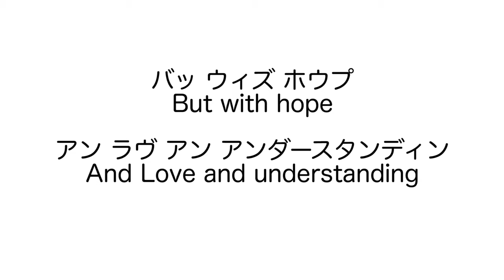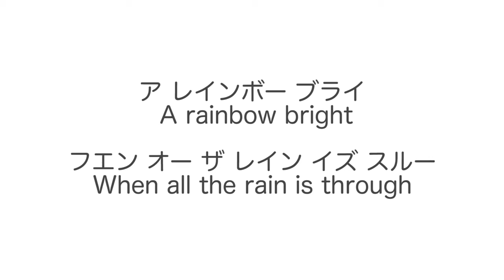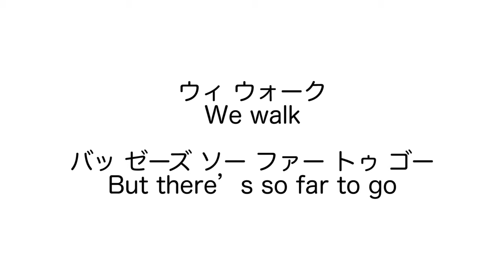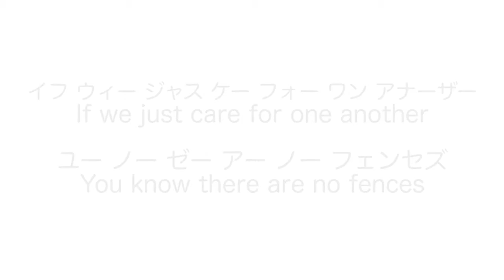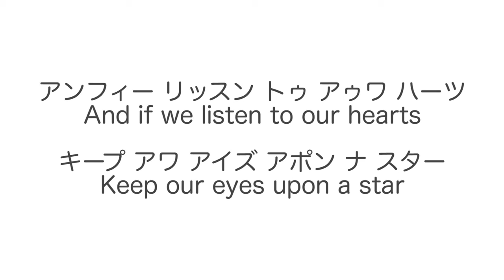Theme Song of APCC 'We are the BRIDGE'